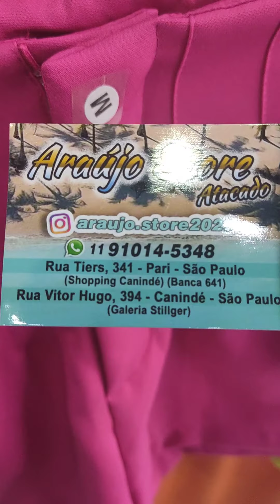CALÇA INSPIRAÇÃO ZARA/PANTALONA DUNA/SHORTS INSPIRAÇÃO ZARA DIRETO DO FABRICANTE/ BRÁS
SHOPPING CANINDÉ ou Rua Vitor Hugo,394

Loja Araújo Store 2020

•♦•  GEANE SILVA  •♦•
♡ME SIGAM NO INSTAGRAM♡